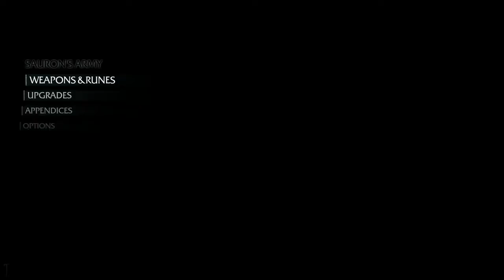Middle-Earth: Shadow Of Mordor Playthrough | Part 35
What is Middle-Earth: Shadow Of Mordor?

Middle-Earth: Shadow of Mordor is an open world action-adventure video game set within Tolkien's legendarium, developed by Monolith Productions and published by Warner Bros. The story of the game takes place between the events of The Hobbit and The Lord of the Rings. The players control Talion, a ranger who was killed by the Black Hand of Sauron.

Middle-Earth: Shadow of Mordor is a third-person open world video game, where the player controls a ranger by the name of Talion who seeks revenge on the forces of Sauron after his family, including his wife, are killed. Players can travel across locations in the game through parkour, riding monsters, or accessing Forge Towers, which serve as fast travel points.

Though Talion is mortally felled in the game's introduction, the wraith of the Elven Lord Celebrimbor is able to use his power to keep Talion alive, along with gifting him wraith-like abilities to exact his revenge.

Missions in the game feature main story missions that follow Talion's quest for revenge, side missions that involve following Gollum as to find artifacts that are tied to Celebrimbor's past, missions to free the human slaves that have been captured by the Uruk armies and forced to work for Sauron, and additional quests to help forge new abilities for Talion's sword, bow, and dagger. The player also has the freedom to pursue side quests and roam around Mordor, with special activities to collect specific flora or to hunt certain creatures, or to find old artifacts or Elvish seals.

Completing quests earns the player a number of rewards: experience points that are used to unlock new abilities for the player from both Talion's ranger and Celebrimbor's wraith skills, a Power value that allows the player to access more powerful abilities to unlock, and an in-game currency called "Mirian" that the player can use to improve Talion's health, wraith skill capacity, or forge new slots on his weapons to add additional runes.

In completing missions, the player can have Talion engage in melee, ranged combat, and stealth approaches, with some missions rewarding the player more for completing the mission in a specific manner.

Talion's ranger abilities are enhanced through Celebrimbor, allowing the player to mix combat with special focus-based attacks; these latter attacks can be used to slow time down while aiming with the bow, drain focus out of an enemy foe, or, later in the game, brand the foe to become an ally of Talion.

The combat system uses an attack-chain system that enables the player to perform special moves after building the chain to a large enough value, such as instantly draining a foe of focus or performing an area focus attack. With the combat system, they can also counter and dodge attacks. Stealth is a critical element in some missions; several areas are considered Strongholds and should Talion's presence be discovered, an alarm will sound and more Uruks will arrive to try to kill him.

A core feature of Shadow of Mordor is the Nemesis system. The game tracks a number of specially tagged Uruks as part of Sauron's armies, who will lead the other Uruks in battle. Defeating these leaders will help to weaken Sauron's army, and these leaders will drop a rune which the player can install on Talion's weapons to provide additional buffs in battle.

Alternatively, being killed by a leader will cause the current mission to be cancelled and the player returned to a safe point to continue exploring, and the leader will gain additional power, making him more difficult to defeat in the next encounter. If the procedural generated Orcs survives an encounter with Talion, they will also be promoted.

The leader Uruk will have a range of strengths and weaknesses, the latter that can be exploited in combat to quickly weaken and defeat the leader. The player can gain knowledge of these through finding intelligence mostly by draining and interrogating marked Uruks for this. Being able to exploit such weaknesses in defeating the leader will gain a better quality rune and more experience points in this manner.

Once the player gains the ability to brand Uruks, they can brand these leaders and convert portions of Sauron's army to their side. At this point, the player can use the Nemesis system to trigger infighting within the Uruk forces which they can then directly participate in, helping to weaken the army further. Uruks that survive their encounter with Talion will remember this when Talion combats them again.